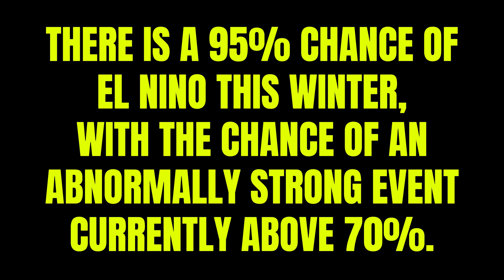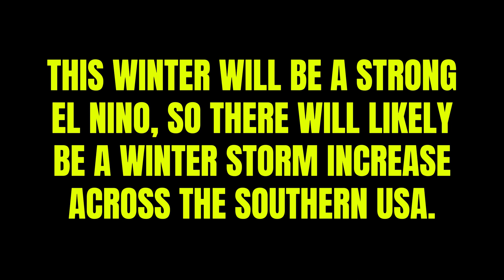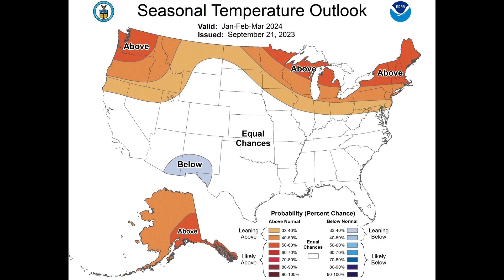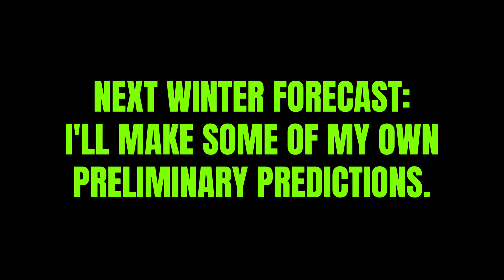El Niño Will Impact YOUR Weather for Winter 2023-2024 | ONW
This year, El Nino is going to be in full force, with very warm waters over the eastern Pacific. This will result in major pattern changes from last Winter across the United States. This video will show you what to expect in YOUR area based on past years.

0:00 - Intro
0:14 - Fall Forecast
1:06 - El Nino Explained
3:31 - CPC Winter Outlooks
4:43 - Overall Expectations